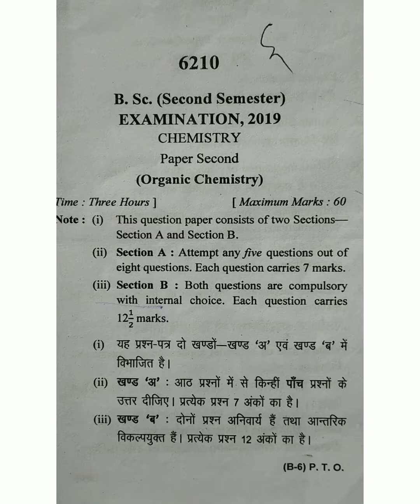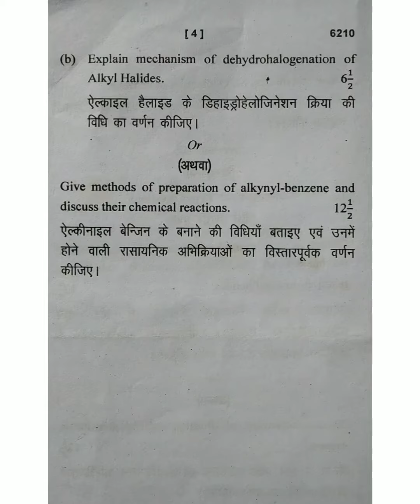Question paper of B. Sc Second semester Chemistry (Organic chemistry) 2019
Kumaun university🎓 B. Sc Chemistry . Second semester (Paper -2nd)